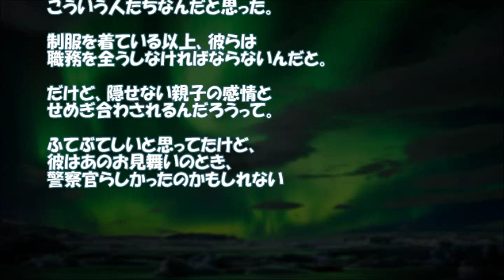【感動】 隠せない感情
【感動の話】【涙】

「泣ける話・涙腺崩壊/まとめサイト」より